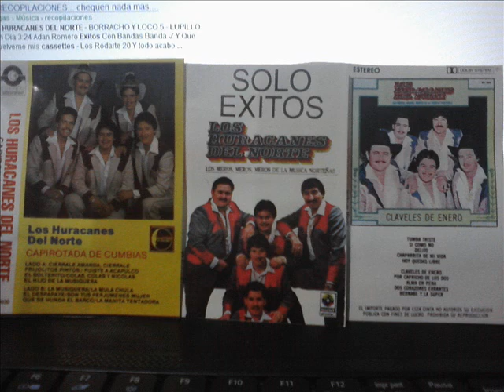EL CABO DE MICHOACAN LOS HURACANES DEL NORTE